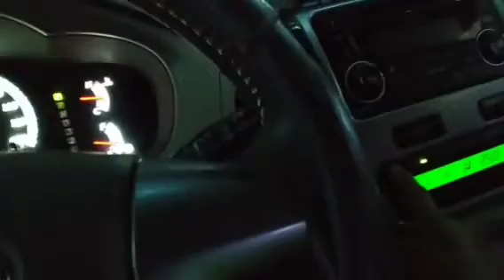General Aircon Service Fulldown Compressor Condenser Evaporator | Toyota Innova 2015 Model